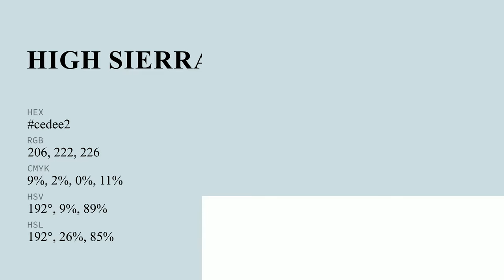High Sierra color cedee2 hex color - Green color - Warm color cedee2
What color is High Sierra ? cedee2 hex color - Green color - Warm color cedee2

Hex cedee2 Color Code is also known as High Sierra color.

Hex cedee2 Color code in RGB color code model is created after adding 80.78% red color, 87.06% green color and 88.63% blue color.
Hex cedee2 Color code in CMYK color (process color) code model is generated after subtraction of 8% cyan, 1% magenta, 0% yellow and 11% black.